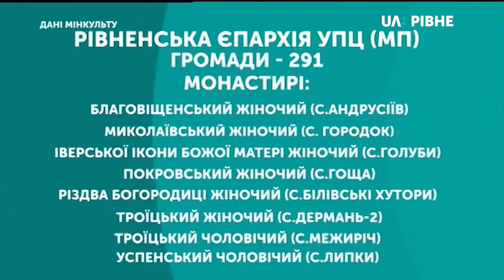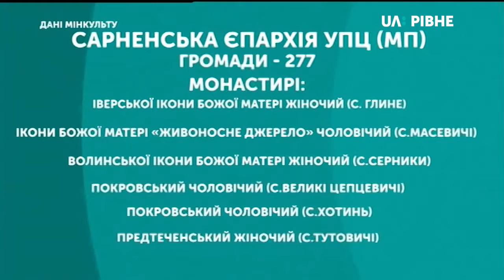28.01.2019. Новини. 19:00